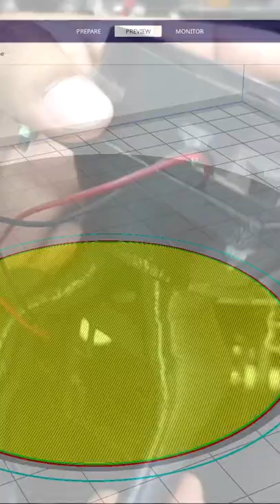Tevo Tarantula 3D Printer Cooling Fan Upgrade | 3D Universe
Tevo Tarantula 3D Printer. 3d print very easy to do. i use 80mm Fan.